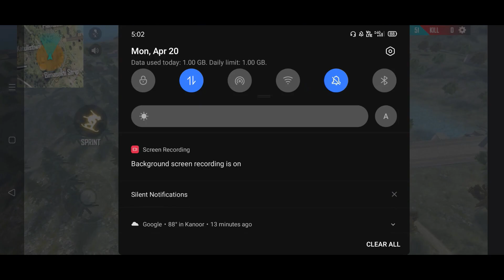NEXT MISTREY SHOP REVEALED | PET PROBLEM SOLVED | UPCOMING INCUBITOR | KANNADA FREEFIRE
KANNADA FREEFIRE
COMMENT ID TO JOIN MY GUILD
LIKE TO MOTIVATE ME
ALSO SUPPORT